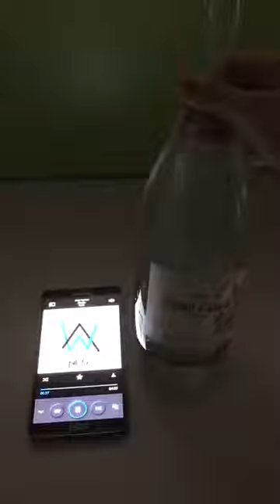2017 New Sound/music activated led coaster sticker pad for Wine bottle China factory/supplier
2017 New Sound/music activated led coaster sticker pad for Wine bottle China factory/supplier